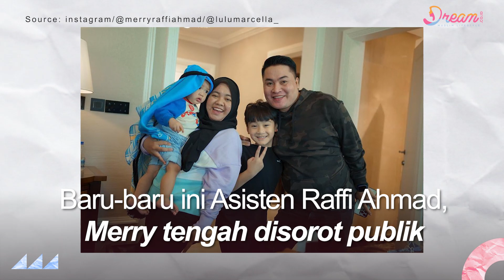Ini Sosok Wanita Yang Dikabarkan Akan Dinikahi Merry Asisten Raffi Ahmad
DREAM.CO.ID - Sosok Merry, asisten Raffi Ahmad tak kalah tenar dengan sang majikan. Kehidupan pribadinya seolah tak pernah lepas dari perhatian publik.

Terbaru, kabar bahagia datang dari Merry asisten Raffi Ahmad. Merry mengunggah foto mengenakan busana pengantin dengan seorang wanita. Banyak yang menyebut jika wanita tersebut merupakan calon pendamping Merry